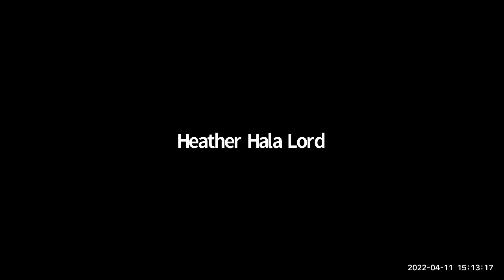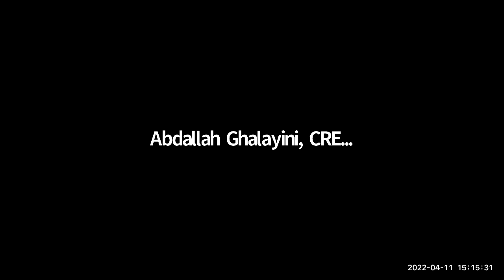African Heritage Reparation Assembly Apr 11, 2022